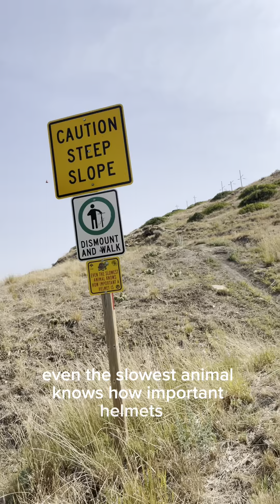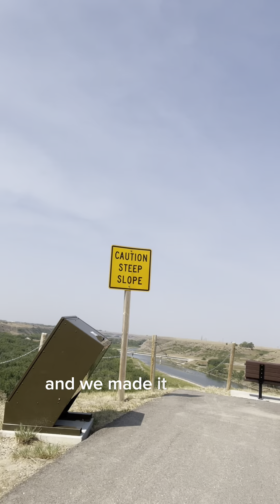July 20, 2023 Walk of Gratitude- THE BIG CLIMB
i decided to do a walk of Gratitude to step more into the moment and actually take time to be in the moment. I hope you enjoy it.

Go learn more about a NEW COURSE called:
How to implement more Gratitude in Your Life go to my Facebook business page

Facebook: Spiritually Guided Readings By Tamara Palmer